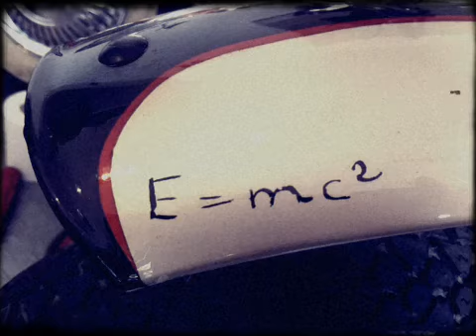vespa 150GS mentenance. 2011.March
vespa 150GS vs5
mentenance in my house, Hiroshima, Japan